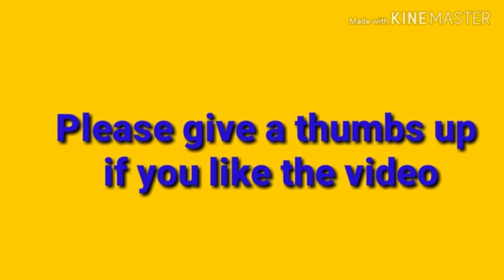Viral Koreanong Bisaya | Sikat nah Kaayooww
Lameeeh kaeyowwww
Koreanong Bisaya
Koreanong Amaw